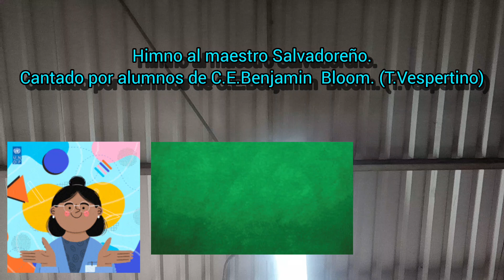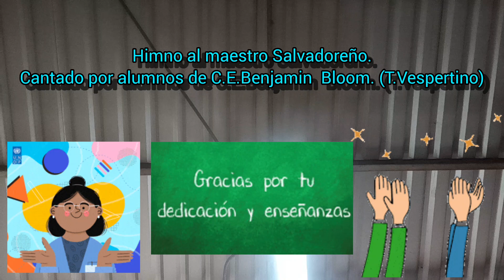Himno al maestro de El Salvador.